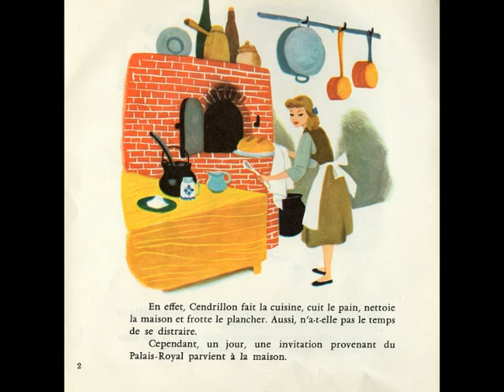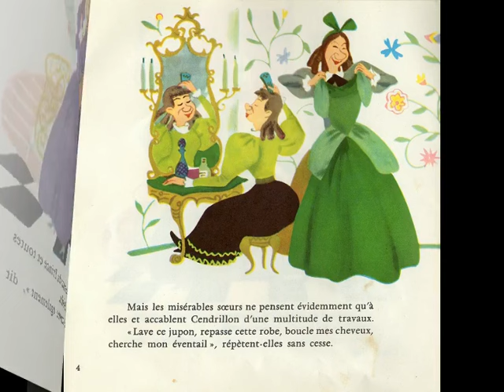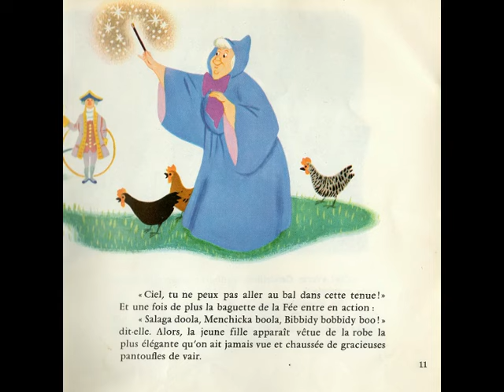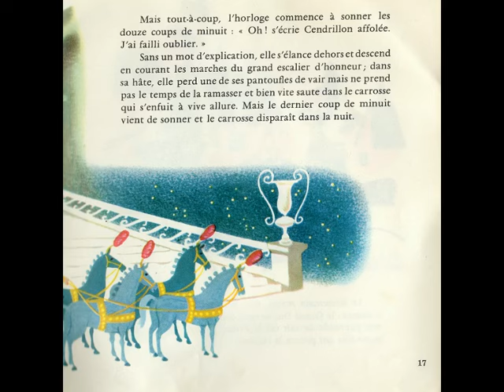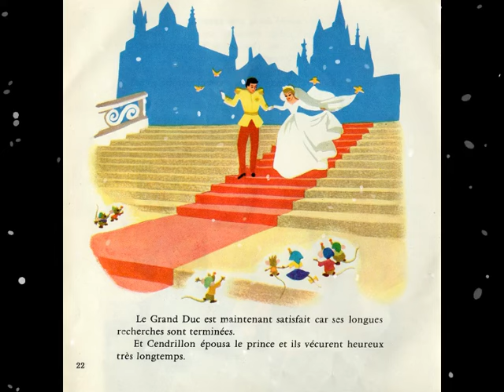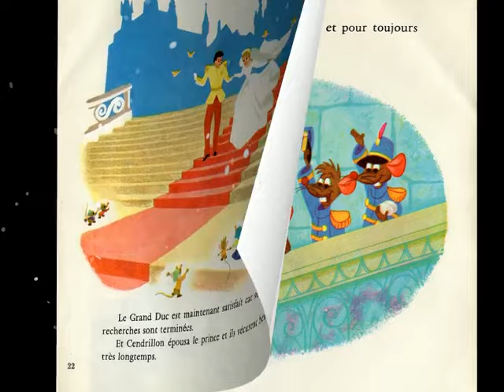Cendrillon, Walt Dsiney